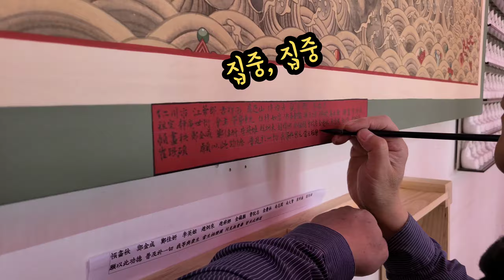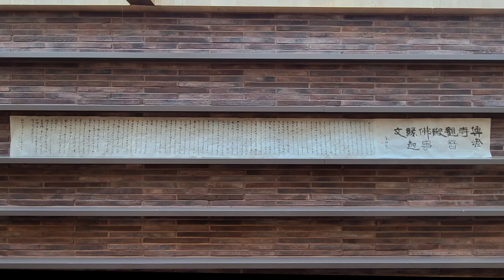전등사 관음기도, 이것 때문에 이루어질 수 밖에 없습니다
불기 2566년 4월 10일,
 많은 신도분들의 염원과 마음을 담아
 드디어 전등사 관음전 관세음보살 점안식을 봉행하였습니다.

이 자리를 빌어 동참해주신 여러 신도님들께 다시한번 감사드리며
부처님의 가피가 늘 함께하시기를 발원합니다.

※ 전등사 tv의 많은 관심과 사랑 부탁드립니다~🙆‍♂️
 '좋아요'와 '구독'은 채널 운영에 큰 힘이됩니다😍

※ 더 많은 정보를 원하시면, 아래링크를 참조하세요^^